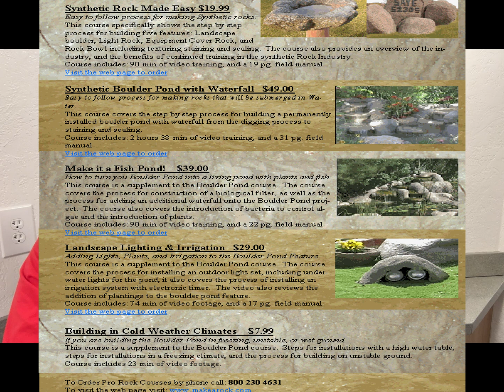Artificial rock training class from the past.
This is a video on a marketing campaign I did to promote my hands-on classes on the synthetic rock construction. 22 years old film footage.

I offer one on one hands on training courses for synthetic rock construction technologies including mold making and building any type of features that one might have in mind to accomplish. I also build custom made feature of all kinds of shapes, sizes, textures serving very diverse applications. I also am willing to travel for training as well as performing complete installations of all kinds.

15- day synthetic rock training DVD course (download version) $495.00 Plus my Easter Island Statue template kit (FREE) with video training step by step on creating the statue.
This complete comprehensive course is designed to fully train you without having to attend any classes. Perfect for the person who is unable to travel to one of our locations but wants to learn the JPJ Technologies, Inc. methods, techniques and formulas.
JPJ Technologies, Inc. provides you the formulas, trade secrets and procedures. We do not sell or require you to buy any pre-packaged products!
What you receive:
– One FULL year of Technical Support
– The DVD Mail Order Course containing 48 hours of class and field footage
– A Disc containing a 252-page Technical Manual
– A Photo Portfolio that doubles as a Product Sourcing
– A Job Costing Wholesale and Retail Guide to calculate the costs and time required for each job
Training Includes:
All of the Formulas, Techniques, Procedures, and Trade Secrets for:
– Rebar and lath construction
– Liner construction with faux/synthetic rock
– Four types of solid fill construction
– Cardboard rock construction (BIG savings on material and labor!)
– Earthen rock construction (BIG savings on material and labor!)
– Recycled rock construction (BIG savings on material and labor!)
– Molding and casting from molds
– Building with polyurethane and all other foams such as polyester, epoxy and every other material used to create any type of synthetic rock you can imagine
– Creating your own synthetic lightweight rock panels and rocks as well as how to join the panels together
– Design and construction techniques for component, portable and lightweight features
– Synthetic rock on horizontal surfaces using overlay systems, carved systems and stamped concrete installed for as low as 10 cents per square foot (perfect for renewing existing patios, walkways and driveways!)
– Designer concrete countertops and flooring including forming, pouring, polishing, staining and sealing
– Faux rock retaining wall systems
– Faux stone on vertical surfaces including how to resurface almost any feature
– Creating scenic areas and design layouts that are functional yet natural
– Eleven custom texturing, 11 staining processes and five seal coating techniques
– Water feature techniques including instruction about biological filters for ponds, waterfalls, boulder swimming pools and spas
– Building in freeze and thaw climates successfully
– Pumps, electrical, plumbing, filtration, and lighting and explanation of the biological and chemical processes
– Marketing, sales, estimating, running personnel and installation crews